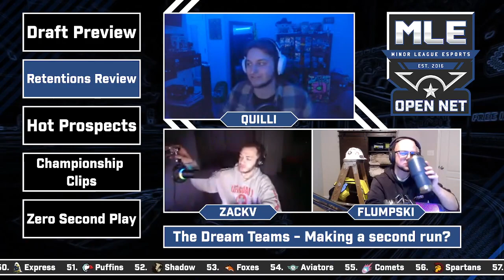MLE Open Net S2E01 - The Rough Draft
Well well well, I guess it's time to kick off the wonderful new season of MLE! And what better way to do that, in the days before the MLE Draft for Season 15, than the first episode of Open Net Season 2! We've got mock drafts, we've got hot prospects, we've got retentions and most importantly - we've got cast. In the booth tonight will be the wonderful Quilli, the effervescent ZackV and the wacky mind of Flumpski, all ready to give their takes on what is shaping up to be the wildest season in MLE history! Who will come out of the draft looking the best? Get your sneak preview here!
Watch turbo-charged live series on the MLE Network every weekend!